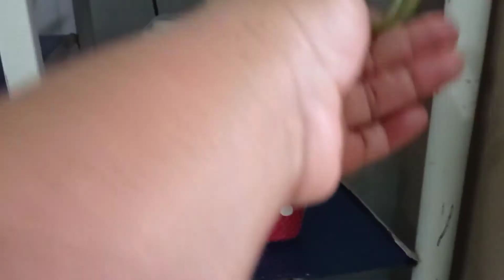VLOG/MINHA MANHÃ/CUSTOMIZANDO MEUS POTES/ MUDEI O CANTINHO DO CAFÉ!!!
Oi pessoal no vídeo de hj quero compartilhar com vcs um pouco da rotina da minha manhã, pintei os potes de temperos, e vou estar pintando mais pecinhas, devido estar mudando as cores dos utensílios da cozinha,pra estar deixando minha cozinha muito mais linda e deixado um pouco a meu gosto,vou deixando vcs a par de tudo aqui nos vídeos e tbm lá meu Instagram espero que gostem!!!

COMENTEM 💝💞

OBRIGADO A TODOS PELA PRESENÇA DEUS ABENÇOE GRANDEMENTE 🙏 BJS 😘 E ATÉ A PRÓXIMA ✌️